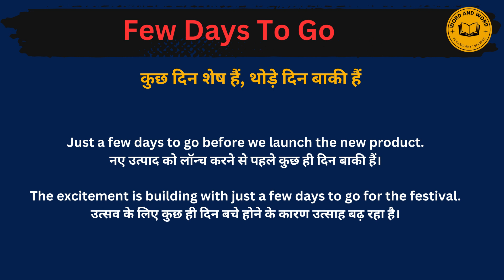Few days to go meaning in Hindi/Few days to go का अर्थ या मतलब क्या होता है.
Few days to go  meaning in Hindi.
Few days to go  का अर्थ या मतलब क्या होता है.
Few days to go  Matlab kya Hota hai.
Few days to go  Hindi Meaning.
Few days to go  explained in detail.